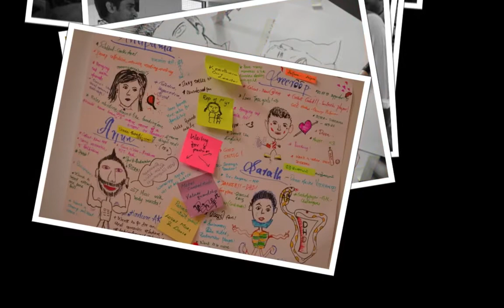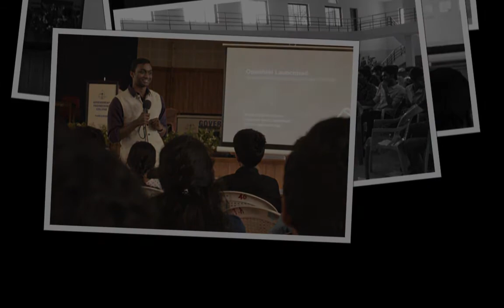Launchpad GEC Thrissur HD 720p